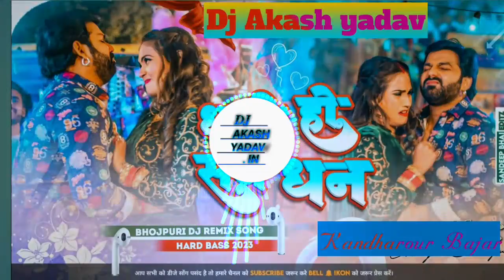video-pawansingh_/धनी हो सब धन/ Dhani Ho Sab Dhan / New Bhojpuri Song 2023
Description

Neelkamal Singh Ke Gana 2023 New Bhojpuri Dj Remix Song 2023 Superhit Bhojpuri Dj Remix song
Video | हमार बाड़े पती | Hamar Bade Pati | Khesari Lal Yadav | Shilpi Raj | Bhojpuri Holi Song
Video - Pawan Singh - धनी हो सब धन | Shivani Singh | Dhani Ho Sab Dhan | New Bhojpuri Song 2023
OfficialVideo | Neelkamal Singh Song | माजा मिलेला ना पूरा | Maaja Milela Na Pura | Song2023